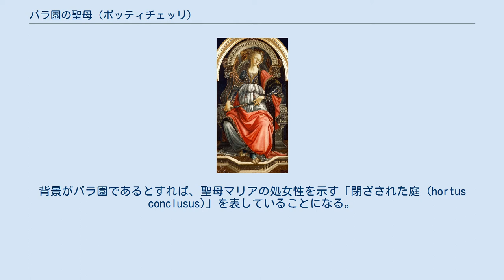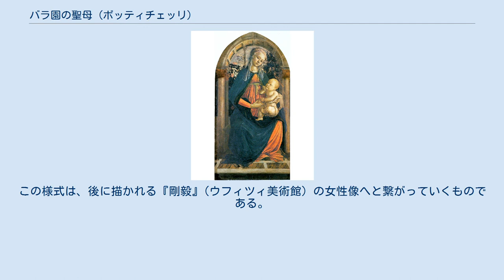バラ園の聖母 (ボッティチェッリ)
『バラ園の聖母』（バラえんのせいぼ、伊: Madonna del Roseto）は、イタリア・ルネサンスの画家サンドロ・ボッティチェッリが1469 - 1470年に制作した板上のテンペラ画である。
作品は、フィレンツェのウフィツィ美術館に収蔵されている。
 床の敷石による線遠近法で奥行きが表現されている。
背景がバラ園であるとすれば、聖母マリアの処女性を示す「閉ざされた庭 (hortus conclusus)」を表していることになる。
幼子キリストが持つザクロは、キリストの復活の象徴である。
母子の間の情感表現は、ボッティチェッリの師であったフィリッポ・リッピの影響を示す。
しかし1467年にリッピの工房がスポレートに移った後に制作された本作は、その聖母子像の彫塑性にリッピに代わってヴェロッキオの工房で共同制作をしていたボッティチェッリの新たな様式を示している。
この様式は、後に描かれる『剛毅』(ウフィツィ美術館) の女性像へと繋がっていくものである。
 ^ フィレンツェ・ルネサンス4 再生への挑戦、日本放送出版、1991年刊行、16項　ISBN 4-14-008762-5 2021年5月23日閲覧 ^ ボッティチェッリ展、朝日新聞社、2016年刊行、92項、2021年5月1日閲覧